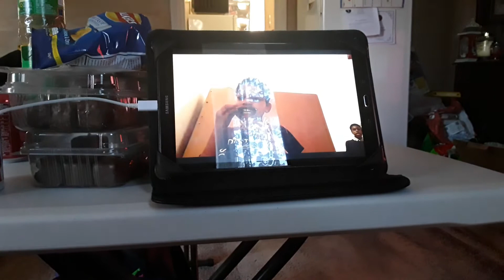11 June 2018